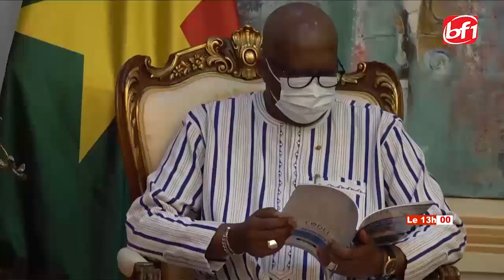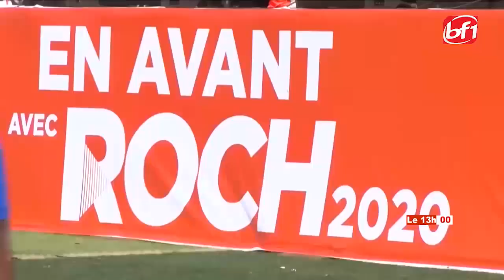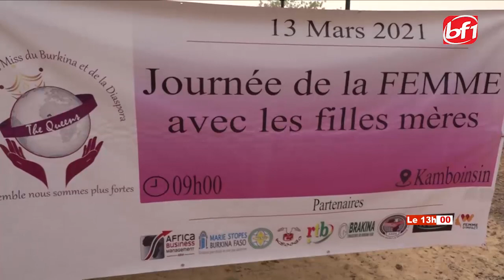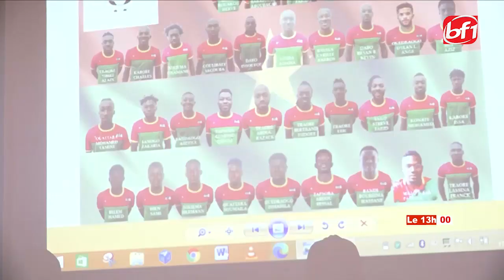Le 13h du 17 Mars 2021-BF1TV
Présentation: Roméo KOETA